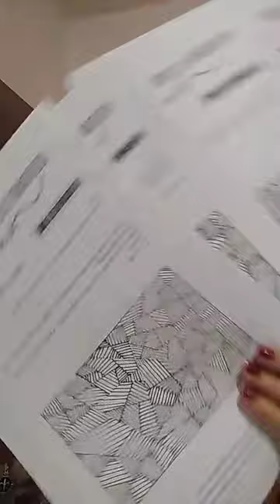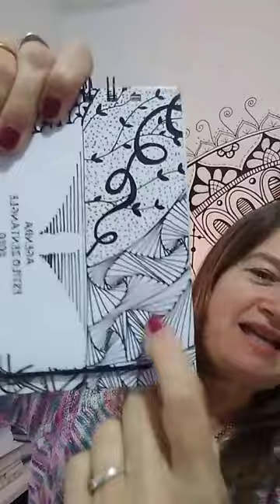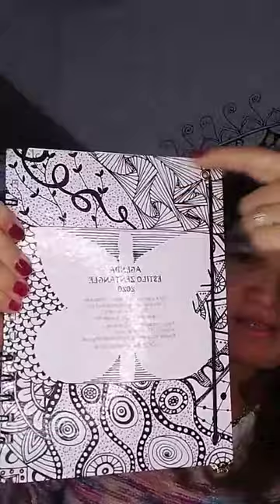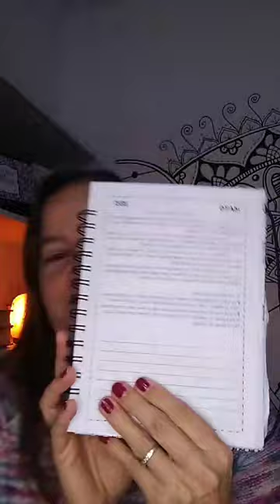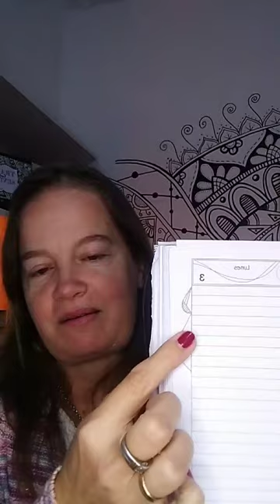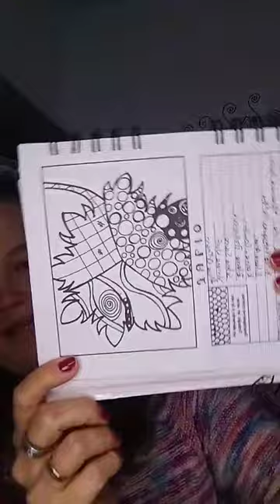DESAFÍO 5 DÍAS PARA ENCONTRAR TU CETRO CON LÍNEAS ENTRAMADAS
Ultimo vivo de esta seguidilla de información importante para que te convenzas de que meditar es el mejor hábito para tu vida, y con líneas entramadas es mejor!!
Soy EUGE SIMONETTI de Aleteos de Mariposa y te invito a mi mundo de tramas